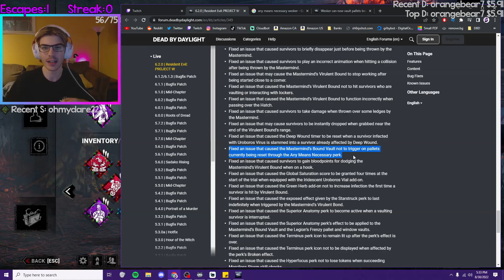Any Means Necessary no longer counters Wesker